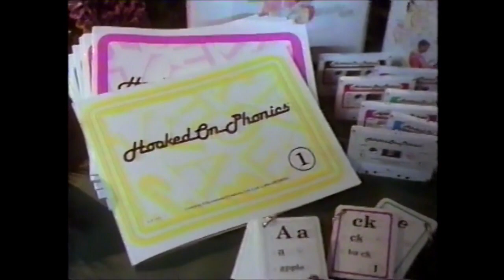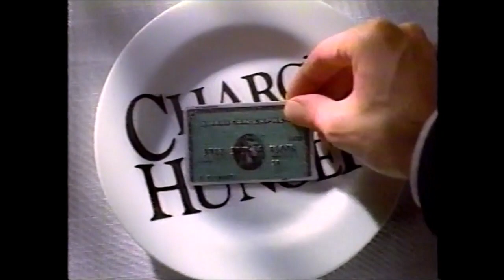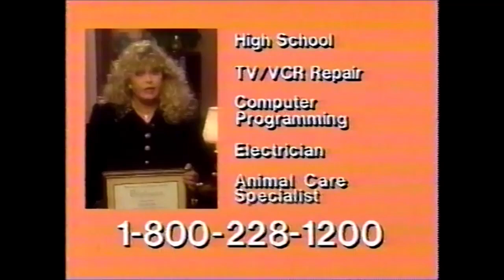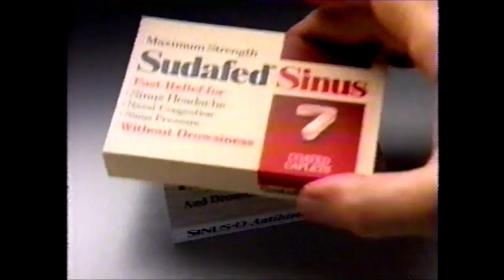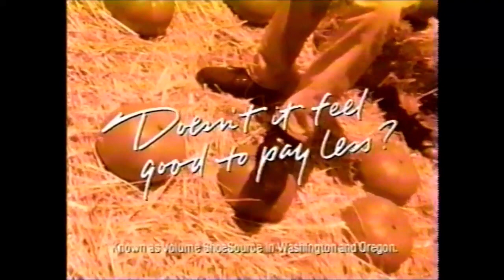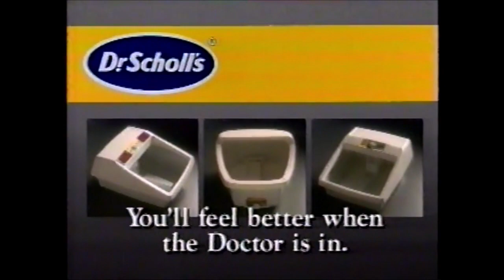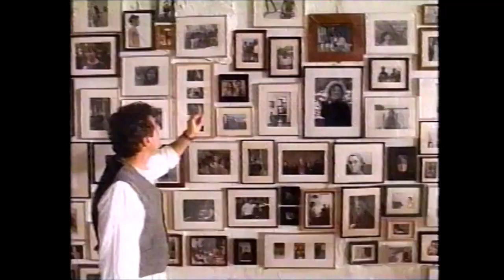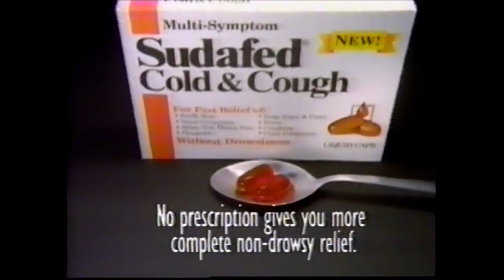Lifetime Commercials - December 5, 1993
These batch of commercials aired during the Lifetime Afternoon Movie broadcast of Small Sacrifices.

1. Salon Selectives
2. Andes After-Dinner Candies
3. Hooked on Phonics
4. Sunbeam
5. Lifetime promo
6. K-Tel’s The Massuer
7. Lifetime Afternoon Movie bumper
8. Showdown Yahtzee
9. Fisher-Price First-Touch Tape Player
10. Dazey’s Roundabout Chef Skillet
11. American Express Card
12. Chic ad
13. Playtex Cross Your Heart
14. Isotoner Gloves
15. Cheer Advanced Color Guard
16. Lifetime Afternoon Movie bumper
17. Yahtzee ad
18. Vibrance Shampoo
19. Service Merchandise (ft. Bill Cosby)
20. Degree
21. Payless Shoe Source ad
22. Jenga ad
23. Shame promo
24. International Correspondence Schools (ft. Sally Struthers)
25. Lifetime Afternoon Movie bumper
26. Shakin’ Sorry
27. J.A. Henckles
28. Beethoven’s 2nd trailer
29. Russell Stover Candies
30. Instant Quaker Oatmeal
31. Daily Care
32. PMS Midol
33. MasterCard ad
34. Shame promo
35. Lifetime Afternoon Movie bumper
36. Sudafed Sinus
37. Pedialyte
38. Payless Shoe Source ad
39. Irish Spring
40. Sprint ad
41. Sisters promo
42. Dubrow & Mr. Sandman
43. Bell Atlantic
44. Lifetime Afternoon Movie bumper
46. Payless Shoe Source ad
47. Yahtzee ad
48. Scoop Fresh
49. JCPenny ad
50. Ants in the Pants
51. Service Merchandise (ft. Bill Cosby)
52. Clorox Automatic
53. Stop at Nothing promo
54. Fresh Step Cat Litter
55. Quaker Oatmeal
56. UPS Career Insurance
57. MegaBoss
58. Dr. Scholl’s Foot Bath Massagers
59. Showdown Yahtzee
60. It’s Beginning to look a lot like Christmas promo
61. Dance Mix USA on CD
62. Lifetime Afternoon Movie bumper
64. Bugle Boy
65. Pace Picante Sauce
66. Yahtzee ad
67. AT&T ad
68. Oster ad
69. Playskool Garage
70. Canon Sure Shot Zoom Max
71. Shakin’ Sorry
72. Cabbage Patch Kids ad
73. Golden Sound Storybooks
74. Downy Free
75. Presto Chipshot
76. Quaker Oatmeal (ft. Wilford Brimley)
77. Jenga ad
78. Sudafed Cold & Cough
79. Shame promo
80. Lifetime bumper
81. Lifetime Afternoon Movie bumper
82. MCI ad